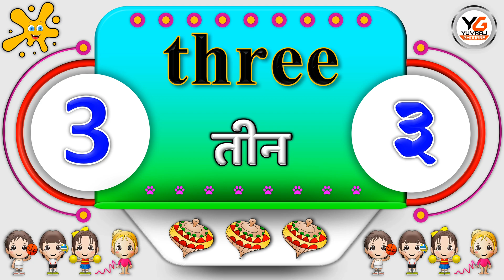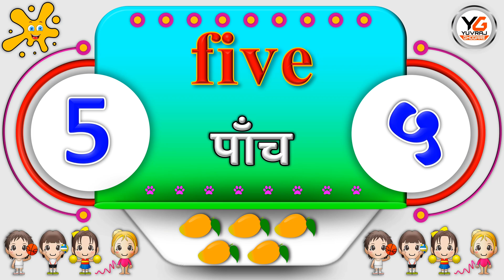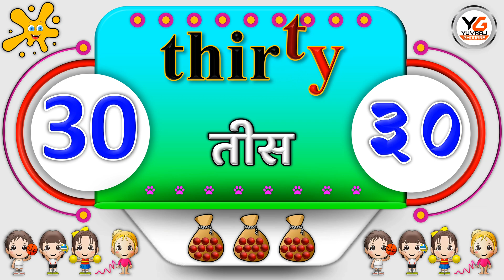Numbers 1 to 20,30,40,50,60,70,80,90,100,1000 in hindi | Numbers spelling with hindi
सर्व शिक्षणप्रेमींना नमस्कार. आपल्या सर्वांचे माझ्या शैक्षणिक चॅनलवर स्वागत आहे.या चॅनलवर आपणास विद्यार्थी उपयोगी अभ्यासक्रम आधारीत विविध व्हिडिओं,शालेय उपक्रमाचे व्हिडिओ,समुहनृत्य नृत्य, नाटक यांचे विविध व्हिडिओं (सुमारे 700 व्हिडिओ) पाहण्यास मिळतील.

🌹🙏धन्यवाद🙏🌹
श्री.युवराज लक्ष्मण घोगरे
🇮🇳सत्यमेव जयते 🇮🇳